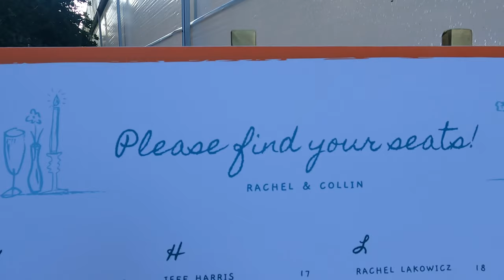DJ Darion Rocks With Live Sax & Drums! 🔥 | Must-See Moments! Collin & Rachel's wedding recap vlog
Welcome to the Epic Wedding Bash at Secret Garden! 🎉 Dive into Collin & Rachel's unforgettable day filled with joy, music, and spectacular moments, all captured in the enchanting Hardeman's Secret Garden in Dover, Florida. From a beautifully orchestrated ceremony to a lively cocktail hour and a reception that rocked until nightfall, every moment was magical!

Filmed at this picturesque venue, our day began with a serene outdoor ceremony, followed by a cocktail hour with breathtaking views and a reception in a vibrant greenhouse packed with a dance floor that never emptied. Thanks to @irockyourparty4115, the atmosphere buzzed with excitement, enhanced by live performances from a drummer and saxophonist, and the night lit up with CO2 cannons and dynamic LED lights and moving heads.

This wedding wasn't just a celebration; it was a showcase of love and a testament to what makes such days truly special—the people, the music, and the seamless flow of joy. With over 160 guests, the energy was palpable, and the weather couldn't have been more perfect for a day of love and laughter.

If you're looking for a DJ who brings more than just music to your big events, look no further. With a professional touch that turns great events into unforgettable ones, DJ Darion with iRockYourParty is your go-to! All footage was shot on a GoPro 9 Black and edited on Final Cut Pro X, ensuring every highlight was captured beautifully.

Sub my channel: @djdarion27 to catch more epic celebrations and get in touch for your own event! Let’s make memories together!

CHAPTERS:
0:00 - Wedding Intro Collin & Rachel
1:58 - Outdoor Ceremony Hardeman's Garden
2:22 - Cocktail Hour Layered Style
2:30 - Grand Entrance Waterfall Backdrop
6:28 - Last Dance Celebration Finale